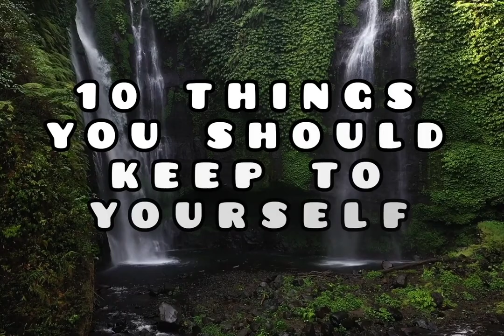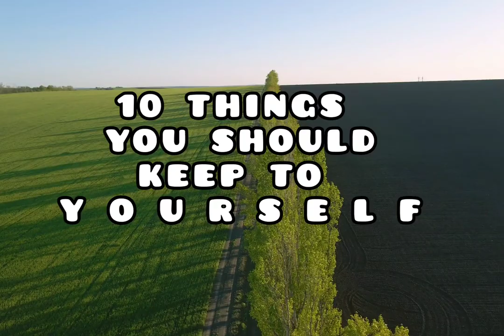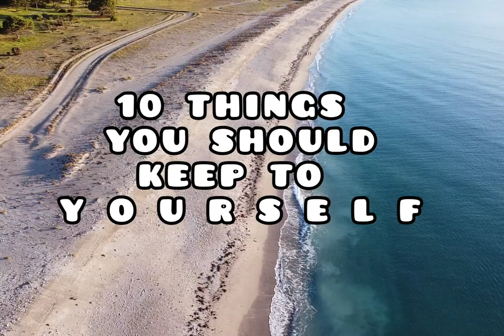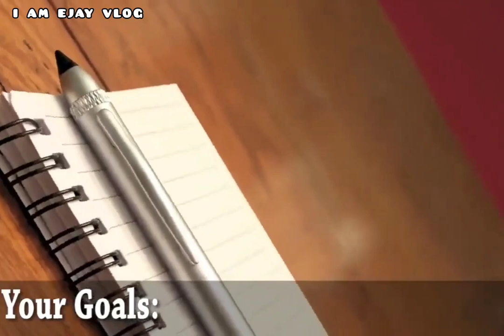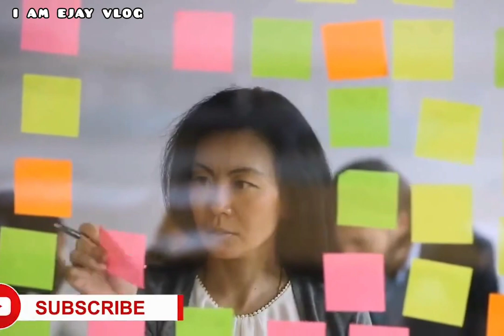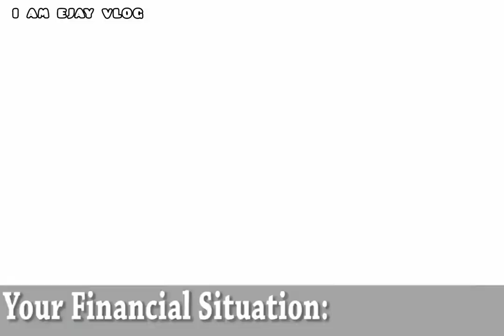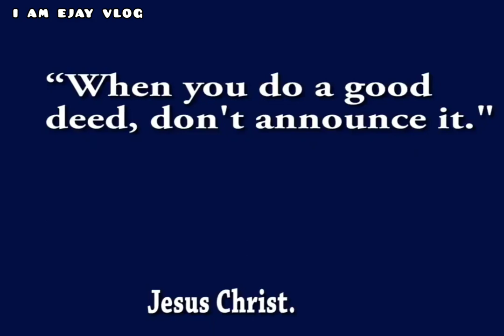10 THINGS YOU SHOULD KEEP TO YOURSELF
Watch this whole video po dahil it really helps us a lot.Welcome and thanks for dropping by.